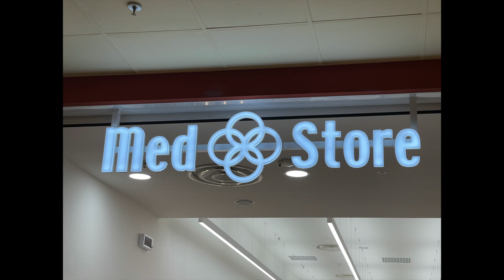MED STORE PIAZZA UMBRA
Il nuovo Med Store Apple al centro commerciale di Piazza Umbra a Trevi, molto elegante e ben rifinito e con i prodotti Apple ben in vista.